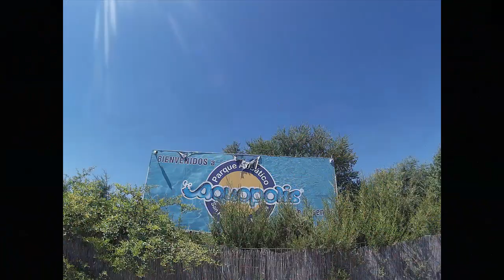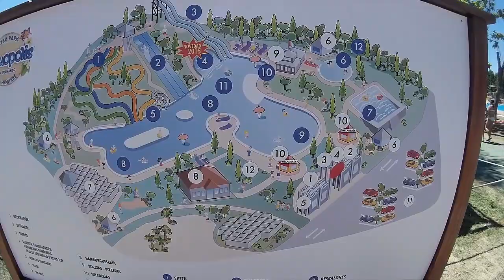Vlog Veraniego - DOMINGO en AQUOPOLIS -By Snpadragon.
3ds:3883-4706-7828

psvita:ironmaiden23.